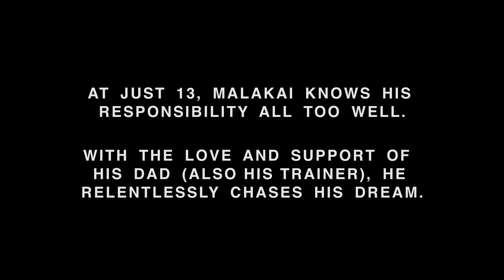Malakai Perrantes by Bristol Studio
In 2021, we captured Malakai Perrantes at 13 years old working out with his father and putting in the hours that it requires to turn dreams into reality...